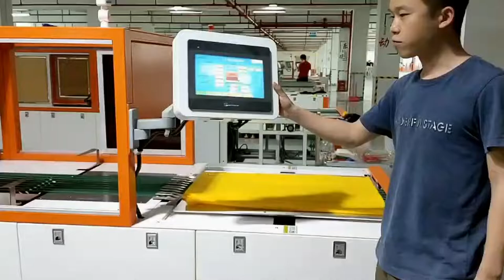clothes folding packing machine curtains film wrap packaging line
Intelligent Automatic clothes folding bagging machine
Mainly used for clothes, pants, thin do jackets and other clothes folding and bagging  . With automatic bagging function. Suitable for OPP PE self-adhesive sealing bags(Storage about 200-300pcs bags ) .This equipment have different folding models for T shirt Dress Paint for different folding step.
Also with counting function for record the capacity.
This equipment is a special equipment for garment packaging, which is used for automatic folding and bagging.
The design of the equipment is flexible, the folding size is adjustable, and the direction of bagging can be selected. You can choose to pack one or more pieces into a bag.
Specification of clothes packaging machine:
Model BYG-FPS-FA/Clothes Folding Bagging Machine
Dimensions L3480*W910*H1200m
Rated voltage 220V/110V 50HZ/60HZ
Rated power 750w
Capacity 400-500pieces/hour
Working pressure 0.6Mpa
Applicable length of clothing 400-1200mm
Applicable width of clothing 400-900mm
Width After folding  180-300mm
Bag Size 240mm~350mm
Storage of Bag one time  200-300pcs
After-sales service
production line running for more than 5months in factory:
UK Agent Office
69 Waterloo Road Manchester England M8 8FJ